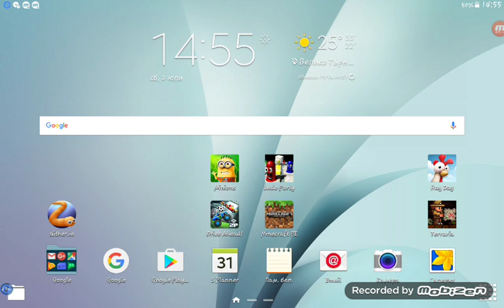Drive Ahead! със # SVETLIO еп.2